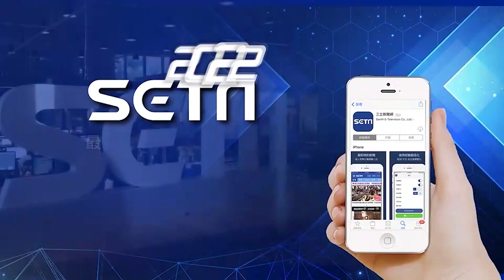魔獸守承諾與2球迷開心吃鍋 8號迎37歲生日球團預告有驚喜｜@star_setn